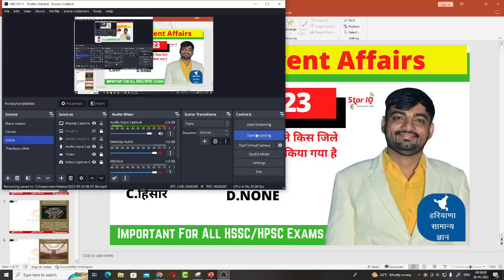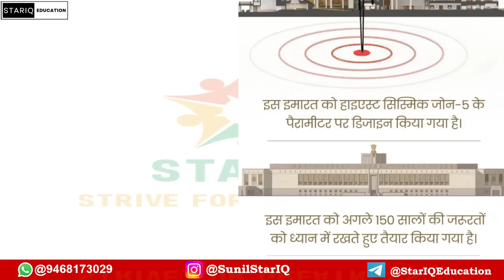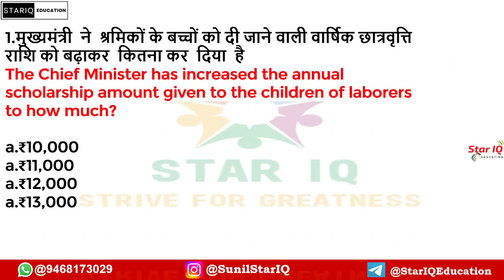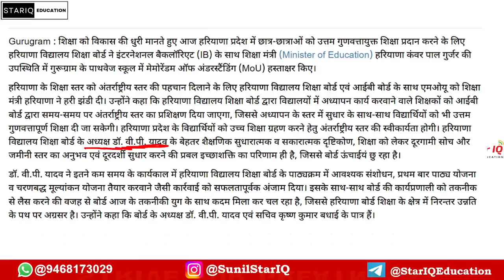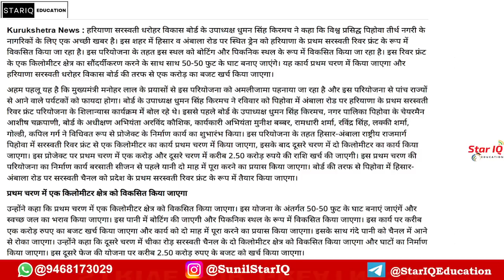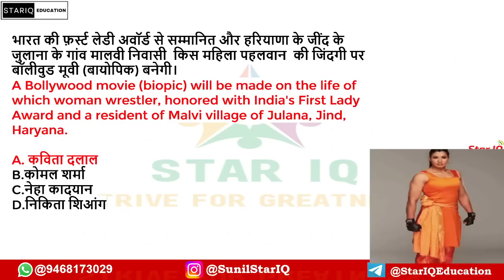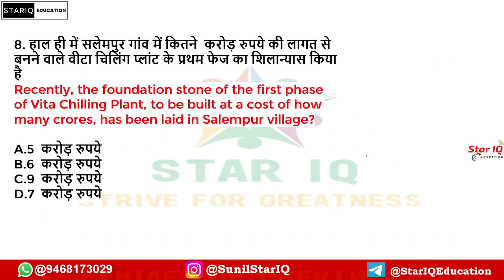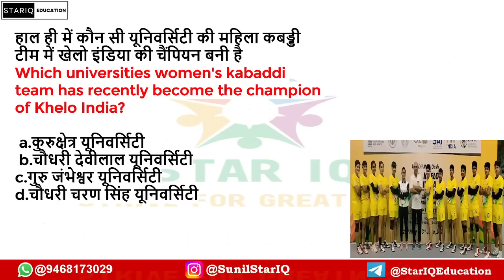Haryana CA # 1070 || 30 MAY 2023 Haryana Current Affair|| Haryana current affairs 2023